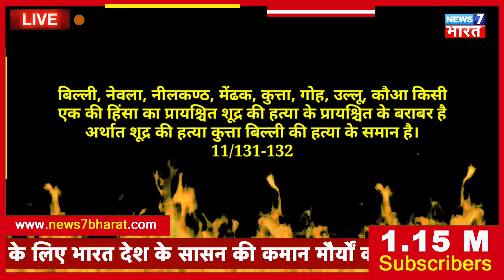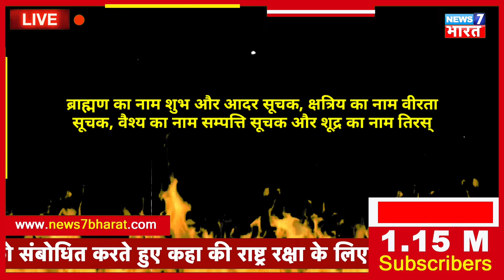Manusmriti | मनुस्मृति में शूद्रों और महिलाओं के लिए क्या लिखा है | Pradeep Maurya | News 7 Bharat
आईये संक्षिप्‍त में जाने आ‍खिर मनुस्‍मृति में ऐसा है क्‍या?
नीच वर्ण का जो मनुष्य अपने से ऊँचे वर्ण के मनुष्य की वृत्ति को लोभवश ग्रहण कर जीविका – यापन करे तो राजा उसकी सब सम्पत्ति छीनकर उसे तत्काल निष्कासित कर दे।10/95-98
ब्राह्मणों की सेवा करना ही शूद्रों का मुख्य कर्म कहा गया है । इसके अतिरक्त वह शूद्र जो कुछ करता है , उसका कर्म निष्फल होता है।10/123-124
शूद्र धन संचय करने में समर्थ होता हुआ भी शूद्र धन का संग्रह न करें क्योंकि धन पाकर शूद्र ब्राह्मण को ही सताता है। 10/129-130
जिस देश का राजा शूद्र अर्थात पिछड़े वर्ग का हो , उस देश में ब्राह्मण निवास न करें क्योंकि शूद्रों को राजा बनने का अधिकार नही है। 4/61-62
राजा प्रातःकाल उठकर तीनों वेदों के ज्ञाता और विद्वान ब्राह्मणों की सेवा करें और उनके कहने के अनुसार कार्य करें। 7/37-38
जिस राजा के यहां शूद्र न्यायाधीश होता है उस राजा का देश कीचड़ में धँसी हुई गाय की भांति दुःख पाता है। 8/22-23

इस पृथ्वी पर ब्राह्मण–वध के समान दूसरा कोई बड़ा पाप नही है। अतः राजा ब्राह्मण के वध का विचार मन में भी लाए। 8/381
शूद्र यदि अहंकारवश ब्राह्मणों को धर्मोपदेश करे तो उस शूद्र के मुँह और कान में राजा गर्म तेल डलवा दें। 8/271-272
शूद्र को भोजन के लिए झूठा अन्न, पहनने को पुराने वस्त्र, बिछाने के लिए धान का पुआल और फ़टे पुराने वस्त्र देना चाहिए ।10/125-126
बिल्ली, नेवला, नीलकण्ठ, मेंढक, कुत्ता, गोह, उल्लू, कौआ किसी एक की हिंसा का प्रायश्चित शूद्र की हत्या के प्रायश्चित के बराबर है अर्थात शूद्र की हत्या कुत्ता बिल्ली की हत्या के समान है। 11/131-132
यदि कोई शूद्र किसी द्विज को गाली देता है तब उसकी जीभ काट देनी चाहिए, क्योंकि वह ब्रह्मा के निम्नतम अंग से पैदा हुआ है।
निम्न कुल में पैदा कोई भी व्यक्ति यदि अपने से श्रेष्ठ वर्ण के व्यक्ति के साथ मारपीट करे और उसे क्षति पहुंचाए, तब उसका क्षति के अनुपात में अंग कटवा दिया जाए।
ब्रह्मा ने शूद्रों के लिए एक मात्र कर्म निश्चित किया है, वह है – गुणगान करते हुए ब्राह्मण , क्षत्रिय और वैश्य की सेवा करना।
शूद्र यदि ब्राह्मण के साथ एक आसन पर बैठे, तब राजा उसकी पीठ को तपाए गए लोहे से दगवा कर अपने राज्य से निष्कासित कर दे।
राजा बड़ी-बड़ी दक्षिणाओं वाले अनेक यज्ञ करें और धर्म के लिए ब्राह्मणों को स्त्री, गृह शय्या, वाहन आदि भोग साधक पदार्थ तथा धन दे।
जान बूझकर क्रोध से यदि शूद्र ब्राह्मण को एक तिनके से भी मारता है, वह 21 जन्मों तक कुत्ते-बिल्ली आदि पाप श्रेणियों में जन्म लेता है।
ब्रह्मा के मुख से उत्पन्न होने से और वेद के धारण करने से धर्मानुसार ब्राह्मण ही सम्पूर्ण सृष्टि का स्वामी है।
शूद्र लोग बस्ती के बीच में मकान नही बना सकते। गांव या नगर के समीप किसी वृक्ष के नीचे अथवा श्मशान पहाड़ या उपवन के पास बसकर अपने कर्मों द्वारा जीविका चलावें ।
ब्राह्मण को चाहिए कि वह शूद्र का धन बिना किसी संकोच के छीन ले क्योंकि शूद्र का उसका अपना कुछ नही है। उसका धन उसके मालिक ब्राह्मण को छीनने योग्य है।
राजा वैश्यों और शूद्रों को अपना अपना कार्य करने के लिए बाध्य करने के बारे में सावधान रहें, क्योंकि जब ये लोग अपने कर्तव्य से विचलित हो जाते हैं तब वे इस संसार को अव्यवस्थित कर देते हैं ।
शूद्रों का धन कुत्ता और गदहा ही है। मुर्दों से उतरे हुए इनके वस्त्र हैं। शूद्र टूटे-फूटे बर्तनों में भोजन करें। शूद्र महिलाएं लोहे के ही गहने पहने।
यदि यज्ञ अपूर्ण रह जाये तो वैश्य की असमर्थता में शूद्र का धन यज्ञ करने के लिए छीन लेना चाहिए ।
दूसरे ग्रामवासी पुरुष जो पतित, चाण्डाल, मूर्ख और धोबी आदि अंत्यवासी हो, उनके साथ द्विज न रहें। लोहार, निषाद, नट, गायक के अतिरिक्त सुनार और शस्त्र बेचने वाले का अन्न वर्जित है।
शूद्रों के साथ ब्राह्मण वेदाध्ययन के समय कोई सम्बन्ध नही रखें, चाहे उस पर विपत्ति ही क्यों न आ जाए।
स्त्रियों का वेद से कोई सरोकार नही होता। यह शास्त्र द्वारा निश्चित है। अतः जो स्त्रियां वेदाध्ययन करती हैं, वे पापयुक्त हैं और असत्य के समान अपवित्र हैं, यह शाश्वत नियम है।
अतिथि के रूप में वैश्य या शूद्र के आने पर ब्राह्मण उस पर दया प्रदर्शित करता हुआ अपने नौकरों के साथ भोज कराए।
शूद्रों को बुद्धि नही देनी चाहिए। अर्थात उन्हें शिक्षा ग्रहण करने का अधिकार नही है। शूद्रों को धर्म और व्रत का उपदेश न करें।
जिस प्रकार शास्त्र विधि से स्थापित अग्नि और सामान्य अग्नि, दोनों ही श्रेष्ठ देवता हैं , उसी प्रकार ब्राह्मण चाहे वह मूर्ख हो या विद्वान दोनों ही रूपों में श्रेष्ठ देवता है।
शूद्र की उपस्थिति में वेद पाठ नहीं करनी चाहिए।
ब्राह्मण का नाम शुभ और आदर सूचक, क्षत्रिय का नाम वीरता सूचक, वैश्य का नाम सम्पत्ति सूचक और शूद्र का नाम तिरस्कार सूचक हो।
दस वर्ष के ब्राह्मण को 90 वर्ष का क्षत्रिय, वैश्य और शूद्र पिता समान समझ कर उसे प्रणाम करे।
मनु के इन कानूनों से अनुमान लगाया जा सकता है कि शूद्रों, अतिशूद्रों और महिलाओं पर किस प्रकार और कितने अमानवीय अत्याचार हुए हैं।